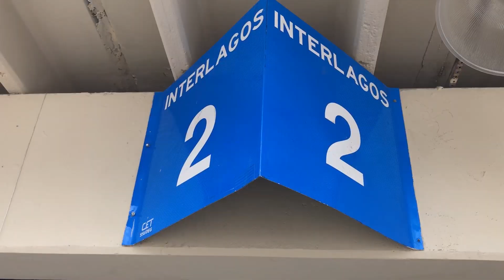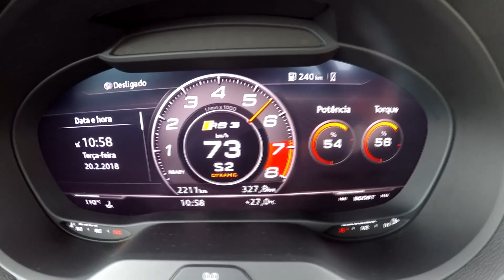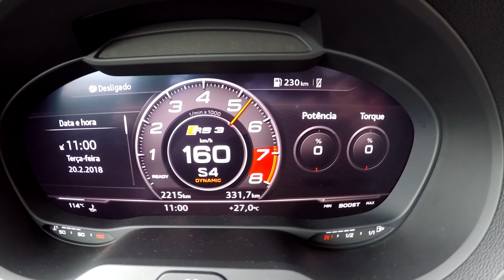LIGUE O SOM! Aceleramos os novos Audi TT RS e RS 3/ Programa Vrum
Carro esportivo é sempre pesado e beberrão? A tecnologia mudou bastante esse conceito. Um dos motivos é a popularização dos motores turbo. Dois bons exemplos dessa mudança sãos os novos Audi TT RS e RS 3. Escute o ronco dos brinquedos no Autódromo de Interlagos, em São Paulo. 🚙🚙💨💨